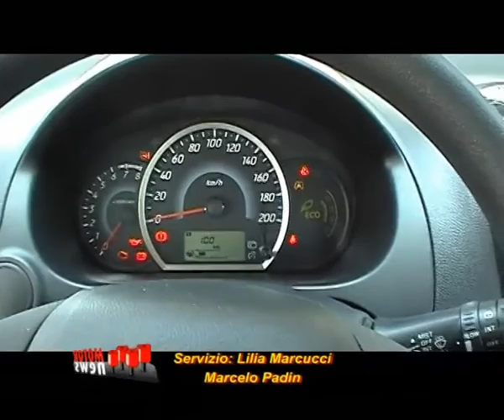Impressioni di guida Mitsubishi Space Star - Motor News n° 29 (2013)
Abbiamo guidato la Mitsubishi Space Star, la vettura cittadina della casa giapponese dei tre diamanti che offre tutto quello che serve per muoversi in mezzo al traffico urbano ed insieme a Lilia Marcucci abbiamo apprezzato in modo particolare l'ottima maneggevolezza; in modo particolare percorrendo le strade tra Trezzo sull'Adda, Robbiate, Bernareggio, Ornago, Monza, Lecco, Arcore e Vimercate.
Nonostante le dimensioni contenute in solo 3710 mm di lunghezza e 1665 mm di larghezza, negli interni c'è abbondante spazio per conducenti e passeggeri.
Servizio di Lilia Marcucci e Marcelo Padin
Fine della puntata n° 29 dell'anno 2013 di Electric Motor News